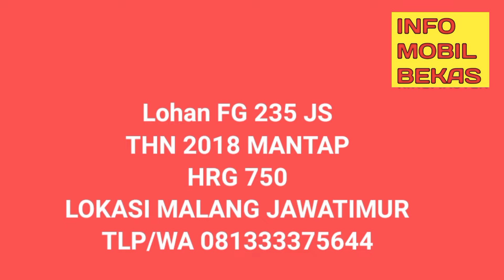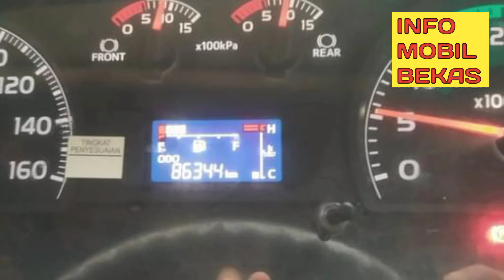DIJUAL TRUK HINO Lohan FG 235 JS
DIJUAL TRUK HINO
Lohan FG 235 JS
THN 2018 MANTAP
HRG 750
LOKASI MALANG JAWATIMUR
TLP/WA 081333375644